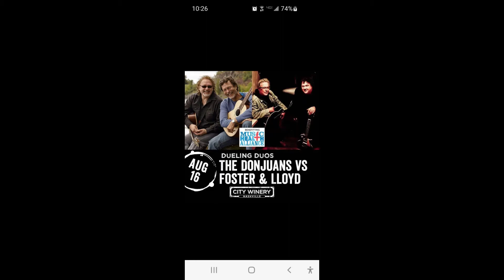Sure Thing, Foster & Lloyd featuring Charlie McCoy 2022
Radney Foster and Bill Lloyd performing together as Foster & Lloyd for the first time in 10 years. City Winery in Nashville TN. Charlie McCoy on Harmonica